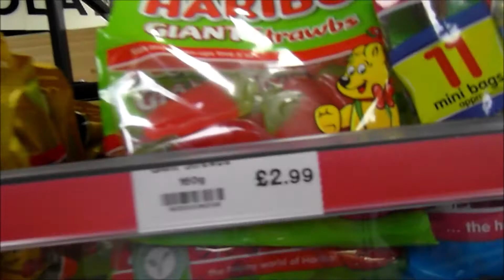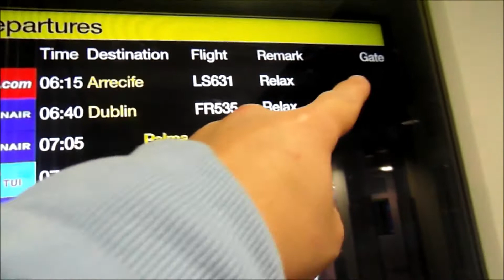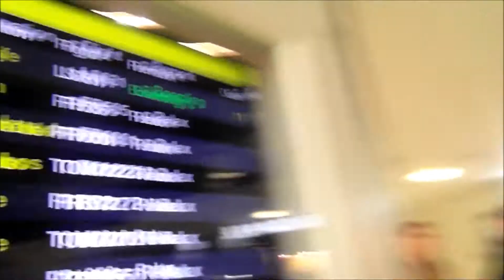Matagorda Holiday Vlog part 1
Hey guys welcome to part 1 of my holiday to Matagorda Lanzarote hope you enjoy.
live it
Music from Uppbeat (free for Creators!)